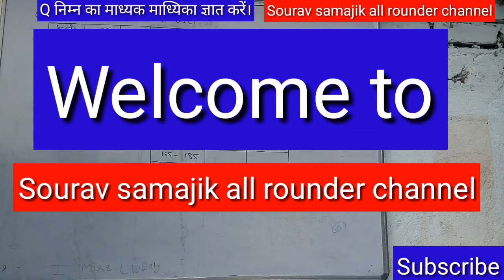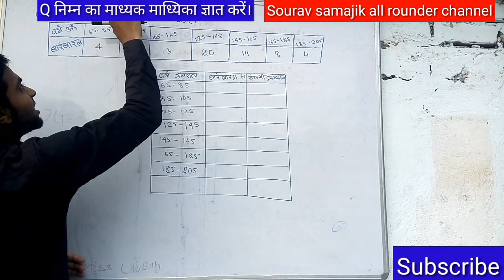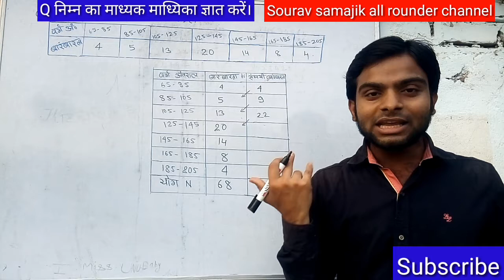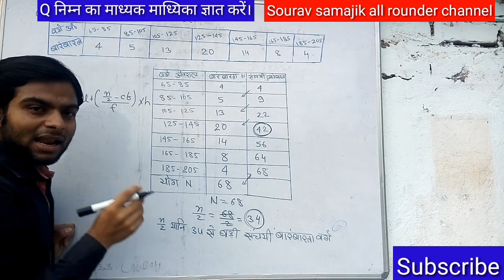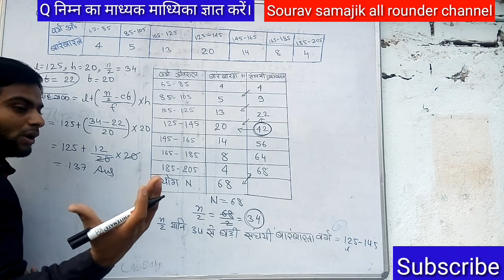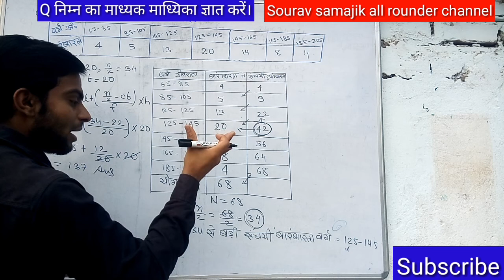madhyak, माध्यक , माध्यिका, Median Mode दशम, Class 10th matric BA EX 14.3,14.2,14.1 Math madhyika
माध्यिका
madhyak,
माध्यक
, माध्यिका,
गणित
 दशम
, Class 10th matric
 inter,
BA
 EX 14.3,
14.2,
14.1
 Math
 madhyika